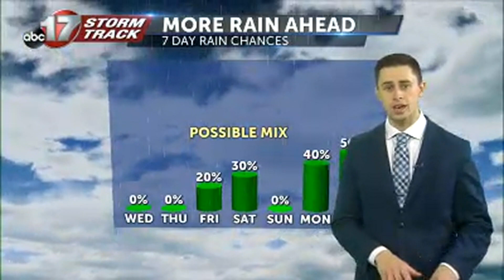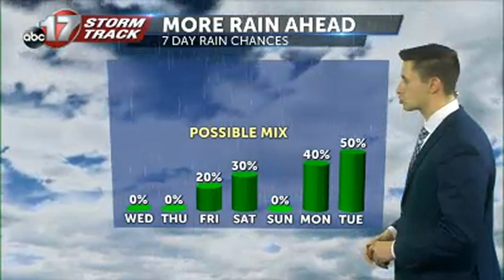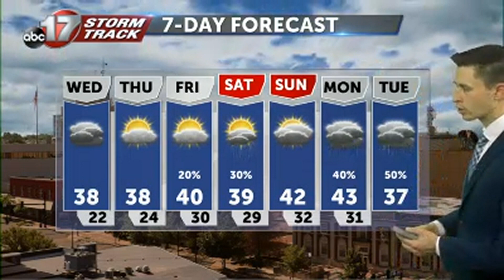Tracking near average temperatures with a possible wintry mix this weekend